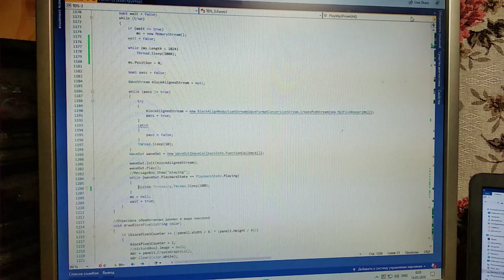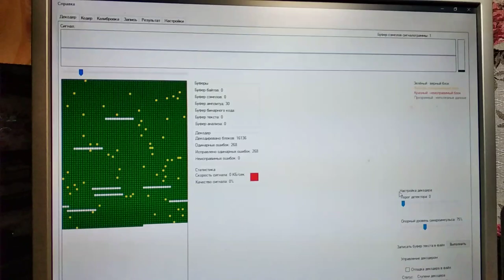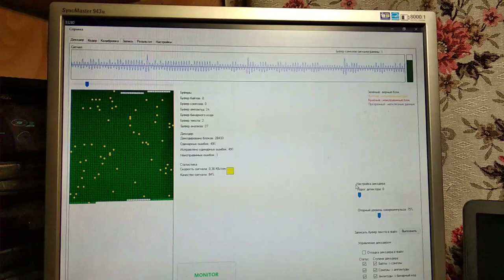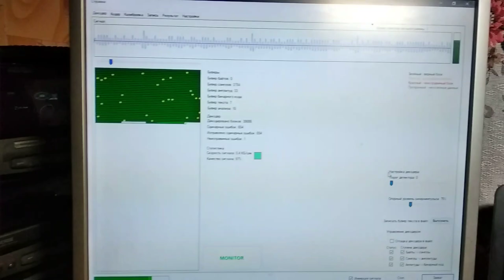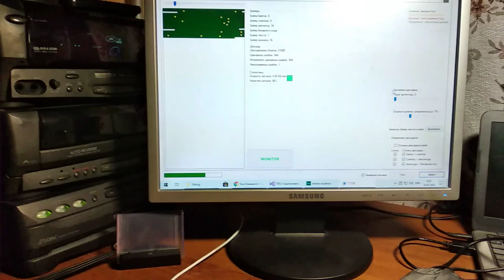Digital Music On Cassette Tape | Tape Data Storage Project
Today I made feature, that lets to decode MP3-audio stream from the signal. Actually, I used 38 bit-sized data block partition signal instead 12 bit-sized, that lets to get more than 35% more capacity, without signal speed changing. I recorded cassette with a bit damaged tape, and it works. But algorithm needs to be recoded partly for more stability with error-filled signal.